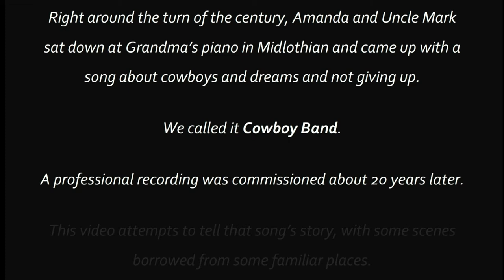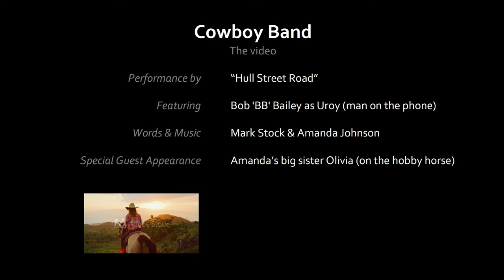Cowboy Band Mark Stock